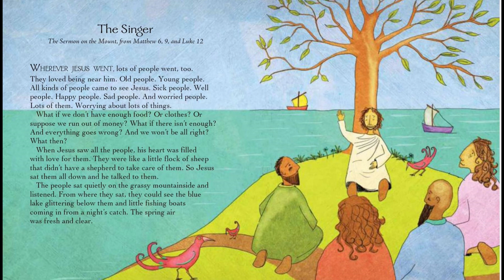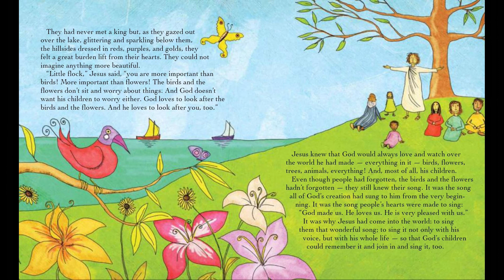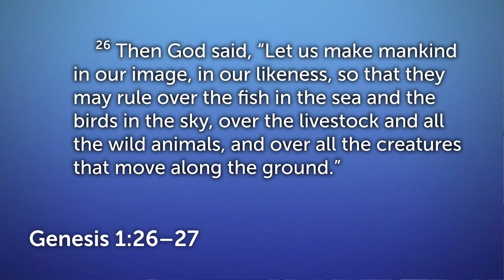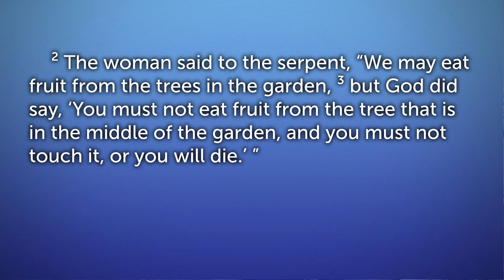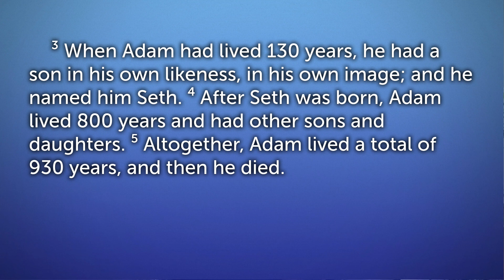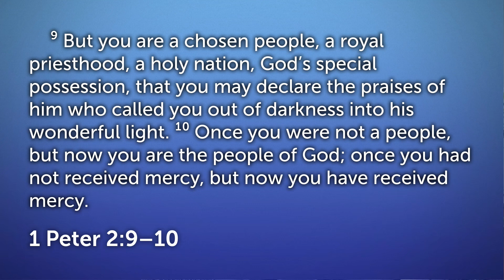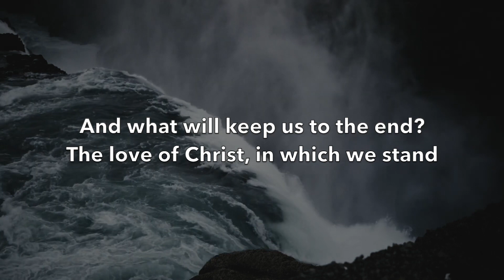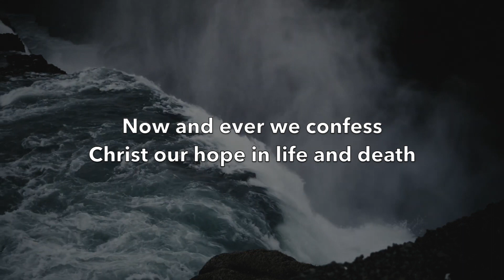Maxwell Church Service Sunday 7th February